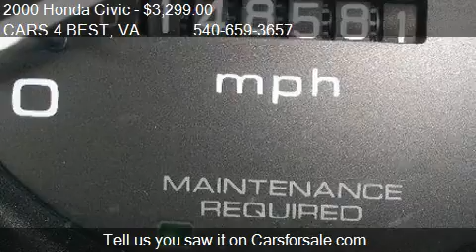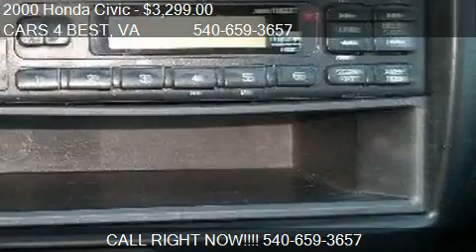2000 Honda Civic - for sale in STAFFORD, VA 22554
CARS 4 BEST
3321 JEFFERSON DAVIS HWY
in STAFFORD, VA 22554

Come test drive this 2000 Honda Civic  for sale in STAFFORD, VA.

This Honda Civic is an excellent value for the money. For you non-smokers out there, the ash tray is whistle clean because it has been smoke free since it was new. There is no evidence that this car has ever been wrecked or had any body work done to it at all.   Enjoy life a little more freely with the responsibility of this fuel efficient Honda Civic. The precision handling that the sports tuned suspension gives will straighten out even the curviest of roadways.   We have gone over the mechanicals with a fine tooth comb and can assure you that everything under the hood is in perfect working order. The unblemished exterior of this one means she is ready to be shown off immediately. Absolutely no interior maintenance is needed on this car. A thorough inspection has shown this car to be in tip-top condition with no need for any major mechanical work. The outside appearance is cosmetically very good with only minor nicks in the finish that are hardly noticeable unless you go looking for them. Given that this is a used car, the interior is really in very good shape with no rips, tears or stains to be had anywhere in it.   You better hurry and grab this deal quick because, with a price well below BLUE BOOK, this one is not going to last long.    Here at Cars 4 Best Price we have the lowest prices on used Cars, Trucks, and SUV's. We will promise that after purchasing a car or truck from us you will leave happy with our great auto prices, auto quality, and extended warranties.Great Cars at Great Prices,Standard warranty available for most cars,We attempt to have accurate information posted; however, we are not responsible for typographical errors. Certain vehicles require proof of funds or approved financing before test drives.These set prices are based on a one time payment in full with your own bank check, cashier check, credit card or cash.All vehicles sold are subject to $299 dealer processing fee. This represents the costs incurred with inspecting, cleaning, and adjusting vehicles. This fee also covers preparation of all documents, as well as all costs incurred with shipping of paperwork. Buyers are responsible for all state, county, city taxes and fees, as well as title/registration fees in the state that the vehicle will be registered.